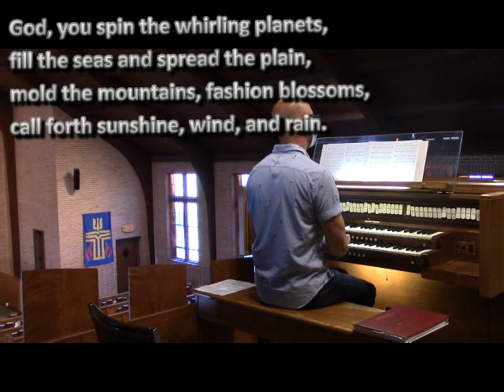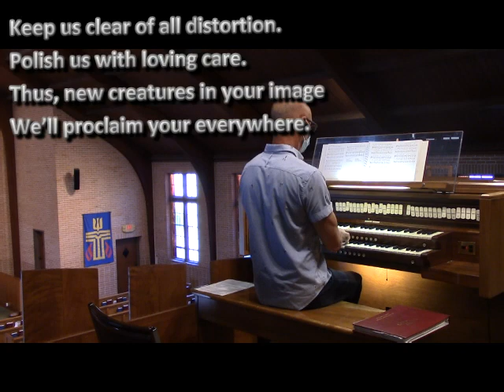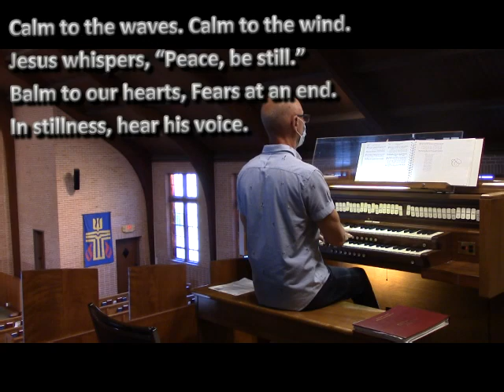Virtual Worship - August 9, 2020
Rev. Todd Freeman, pastor (video)
Sermon: Courage to Step Out of the Boat
Diane Bucchianeri , cello soloist
Bill Nole, Liturgist (video and editing)
Mike Gibson, Organist